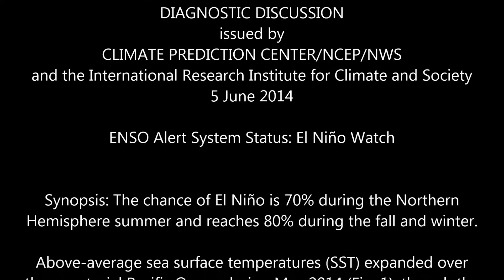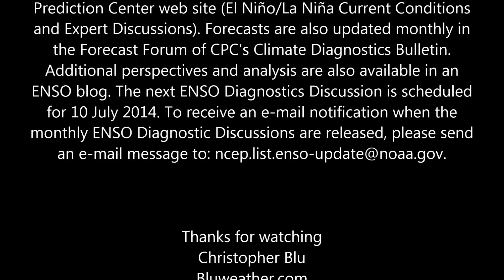El nino 2014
Weather on El nino